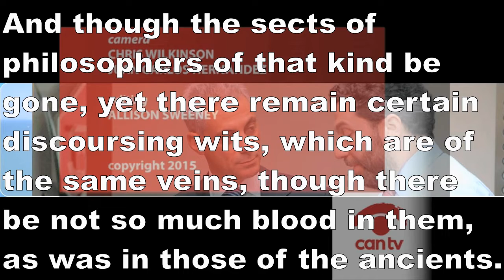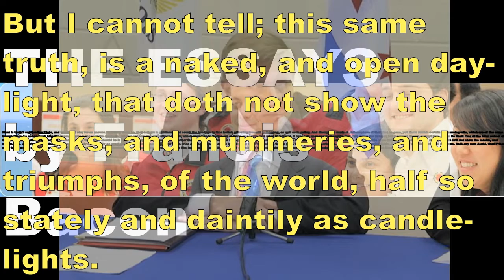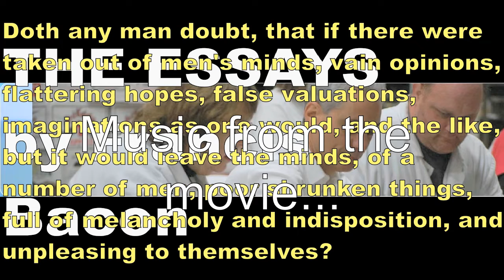Rahm Francis Bacon Chicago Truth & The Mayoral Election Today!